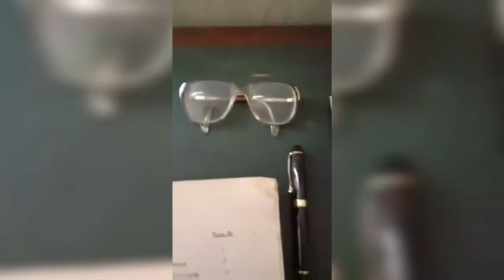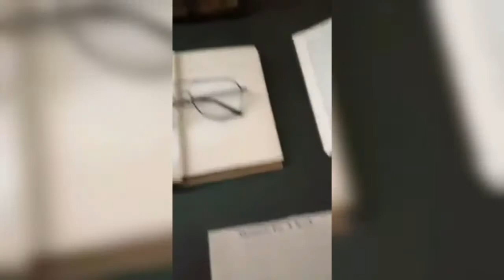डॉ बाबासाहेब आंबेडकर यांचे लंडन मधील घराचा संपूर्ण आतील भाग || Dr. Babasaheb Ambedkar London Home